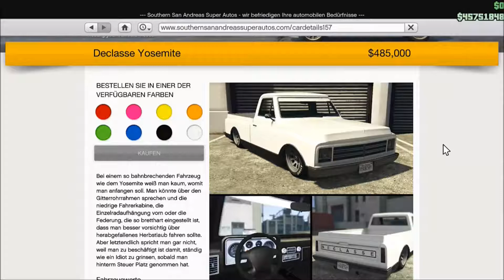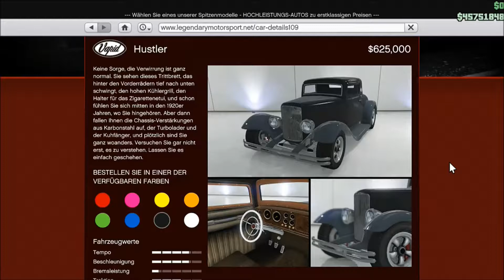GTA Online #044 Car Showcase - Yosemite & Hustler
Doomsday war neben den Heists auch eines der Umfangreichsten Fahrzeugupdates.
Einige Muscle-Car Klassiker aus GTA San Andreas haben dabei ihren Weg nach GTA V gefunden. Hier vorgestellt:
Yosmite & Hustler